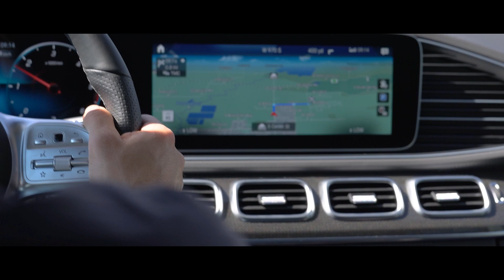차원이 다른 고급스러움과 편안함! 메르세데스 벤츠 GLS 400 D 4 MATIC